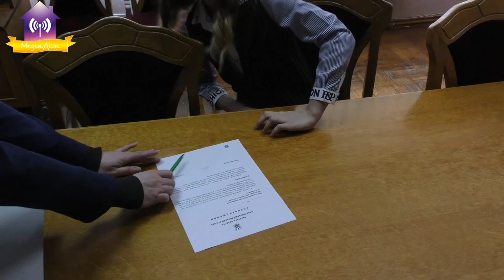Новий міський голова Славутича. У ЗБІЦ і ЗОШ №3 05.03.2020